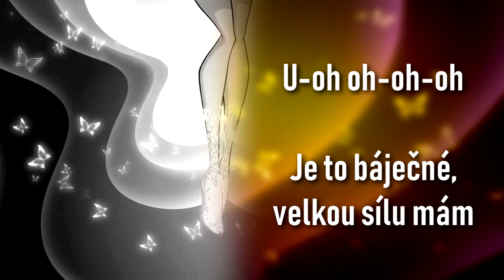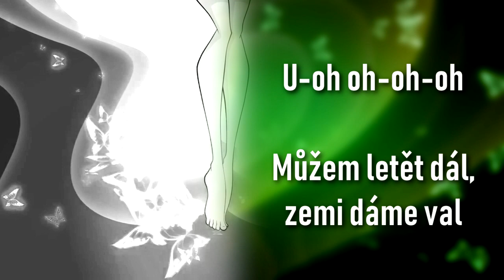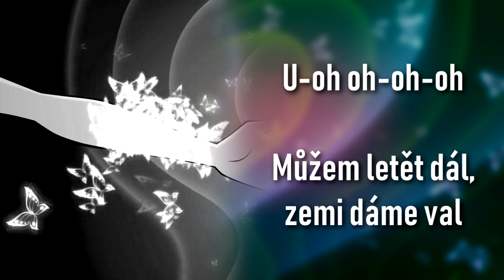Winx Club 7 | Butterflix Czech//čeština Soundtrack [Lyrics]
Czech is easily my new favorite :3
Also my new favorite Czech dub song next to Tynix and Sirenix lol.

Bless Anton for the Czech audio/lyrics and WinxMagix4000 for the full Butterflix transformation. ;)